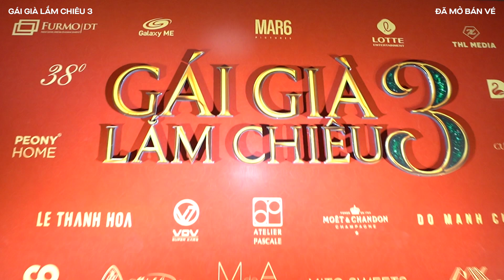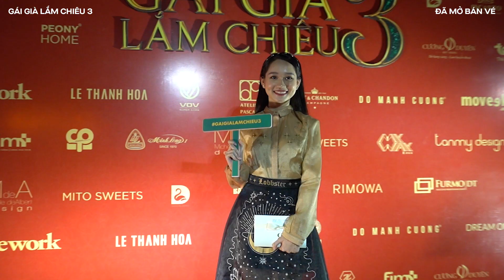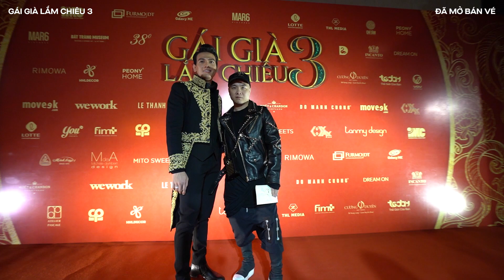Gái Già Lắm Chiêu 3 | SIÊU THẢM ĐỎ CỦA PREMIERE GGLC3 TẠI LOTTE CINEMA CANTAVIL - KC MÙNG 1 TẾT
Lễ công chiếu phim điện ảnh GGLC3 thu hút 1000 khách và hơn 100 celeb đã có mặt chúc mừng cho bộ phim